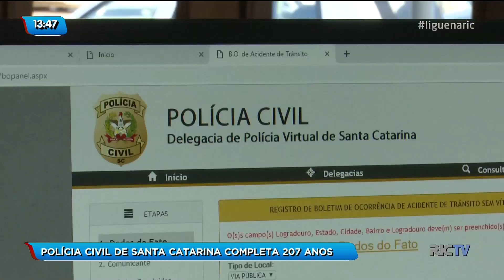Polícia Civil de Santa Catarina completa 207 anos de atuação no estado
A Polícia Civil de Santa Catarina completa 207 anos em 2019. Uma série da atividades foi marcada para a data. A história da polícia passa pela redução de crimes violentos em Santa Catarina.

Segundo o delegado geral da Polícia Civil, Paulo Koerich, o foco maior da instituição é além de cumprir a legislação, bem servir ao cidadão catarinense e aos visitantes.

Só no primeiro semestre de 2019, o trabalho da Polícia Civil contribuiu para a diminuição de 22% no número de mortes violentas no Estado. Os roubos também tiveram queda de 17,5%, e os furtos reduziram 6%. Quase cinco mil mandados judiciais foram cumpridos e 1.918 prisões efetuadas.

Hoje a Polícia Civil de Santa Catarina tem um efetivo de 3.447 policiais que atuam em 441 unidades espalhadas pelo Estado. Um número considerado pequeno e longe do ideal. Calcula-se que para atender toda a população catarinense de forma mais efetiva, seriam necessários mais de sete mil policiais. Devido a isso, aumentar o efetivo está entre as metas da instituição para os próximos anos.

"Nós já tivemos o aval do governador para o chamamento para os aprovados no concurso da carreira de delegado de polícia. Assim como também já está em estudo a possibilidade a frente chamarmos os aprovados em outras carreiras da Polícia Civil", explica Koerich.

Em 29 de julho de 1812, quando a Polícia Civil foi instaurada, o objetivo estava em investigar crimes. Mais de 200 anos depois, esse papel continua sendo cumprido para combater a criminalidade.

Porém, agora esse combate ganhou um agente a mais, a tecnologia tem sido uma aliada no processo de investigação e aproximação com a comunidade. Hoje, 25% dos boletins de ocorrência são registradas pela delegacia virtual. Só em 2019, o uso da ferramenta aumentou 19%.

"Nós incentivamos o cidadão que use a delegacia virtual. Na página da Polícia Civil há um campo próprio através do qual o cidadão acessa a área e pode efetuar o registro do boletim de ocorrência sem que tenha necessidade de sair de casa", explica Koerich.

O que mudou nesses anos de Polícia Civil foi também a atuação da proteção a mulher. De acordo com a delegada da Polícia Civil, Patrícia Zimmermann, este é um programa forte no sentido de apoio e amparo aos sofrimentos destas vítimas, fazendo com que evite as subnotificações de crimes menores, podendo evitar os casos de feminicídio.

O aumento de casos de feminicídio já acendeu o alerta para novas ações de combate e prevenção. "Infelizmente esse ano no país inteiro estamos tendo esse aumento em questão da violência", lamenta Zimmermann. "Sabemos que hoje a mulher não tolera mais certas formas de comportamento, de como ela é tratada, e a gente vê principalmente a questão do ciúme do marido, do machismo e da não aceitação de términos de relacionamentos", explica a delegada.